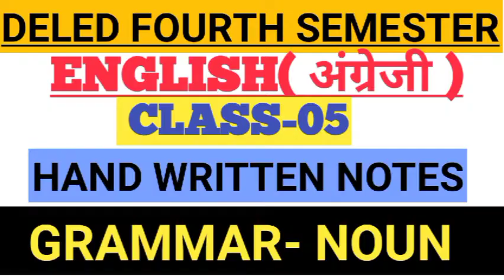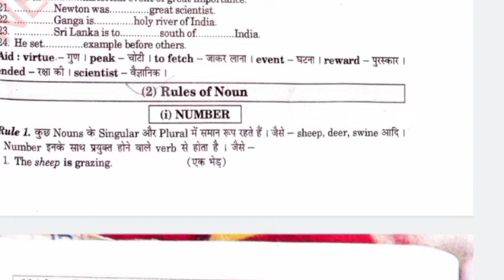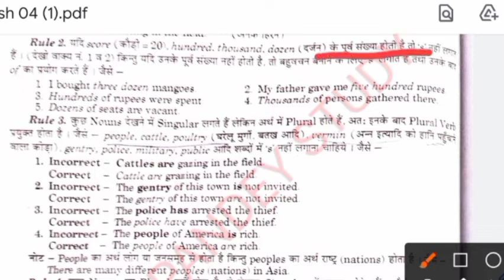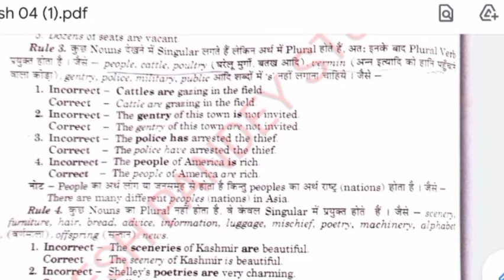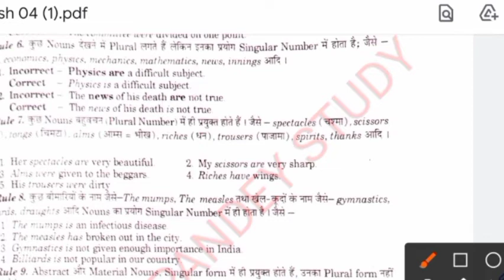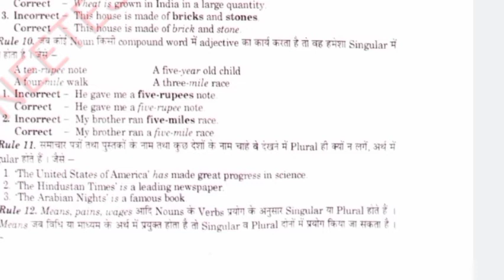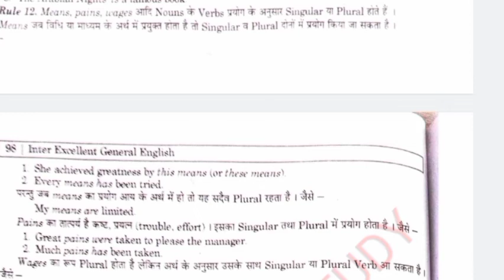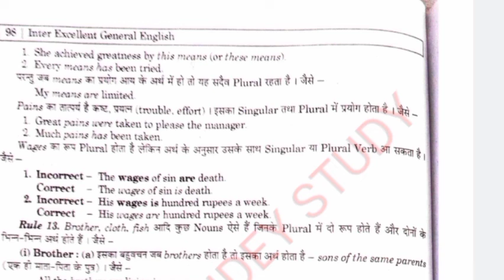UPDELED FOURTH SEMESTER ENGLISH(अंग्रेज़ी)CLASS-05 GRAMMAR- NOUN| HAND WRITTEN NOTES|IMPORTANT CLASS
17 दिनों में कैसे तैयारी करे चतुर्थ सेमेस्टर की

चतुर्थ सेमेस्टर के सभी विषयो की प्ले लिस्ट

गणित की प्ले लिस्ट चतुर्थ सेमेस्टर

विज्ञान की प्ले लिस्ट

शांति शिक्षा की प्ले लिस्ट

सामाजिक अध्ययन की प्ले लिस्ट

इंग्लिश की प्लेलिस्ट

बैक स्पेशल क्लासेस पास करवाने की जिम्मेदारी यदि आप सारी वीडियो देखे

मैथ्स प्लेलिस्ट

नोटस एंड पी डी एफ के लिए टेलीग्राम चैनल से जुड़िये